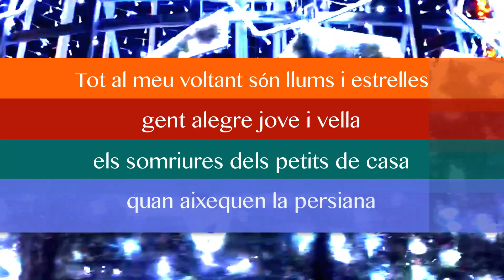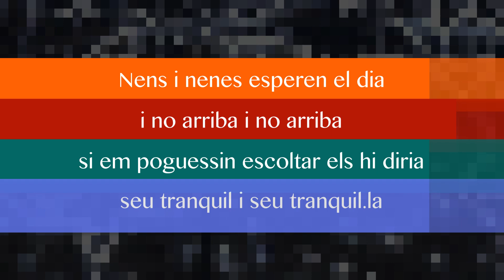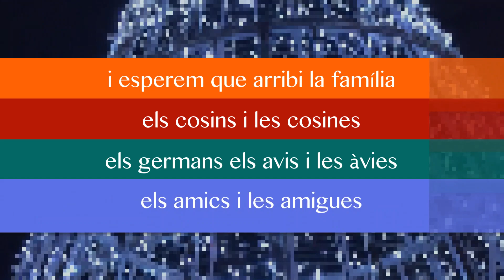Magí Dosolmí - Nadal amb tu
Versió nadalenca de Mad World de Tears For Fears